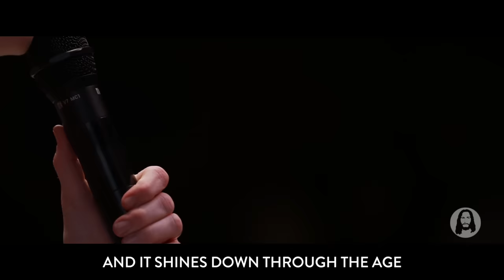Show Me Your Face | Jesus Image | Steffany Gretzinger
Recorded Live from Jesus Image Pastors Conference in Orlando, FL | September 22nd, 2022